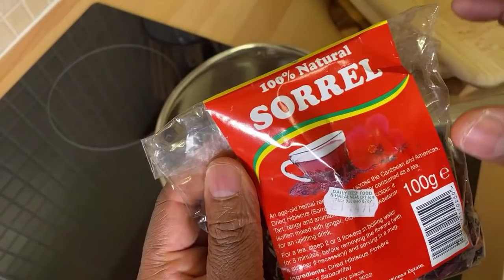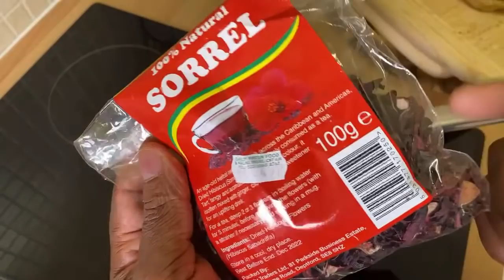Mix sorrel with cloves? a secret nobody will never tell you? thank me later!!